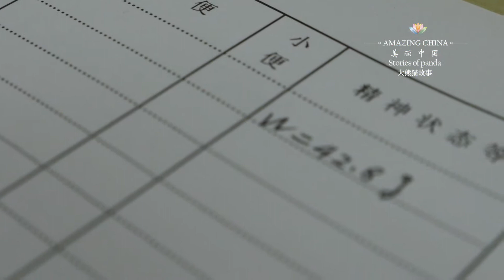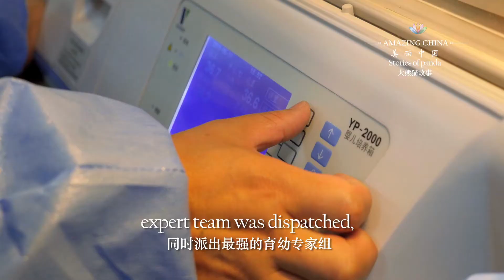amazingChina EP60: The Miracle of 42.8g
In most cases, when a panda cub is born. It weights between 80-200 grams. In 2019, the Chengdu Research Base of Giant Panda Breeding, female giant panda Cheng Da gave birth to a pair of twins. Of which, the female cub weighed only 42.8g. As fragile as Thumbelina, a new mirale in life.